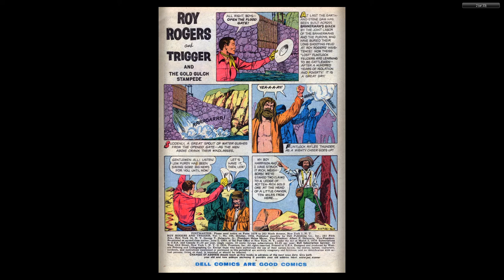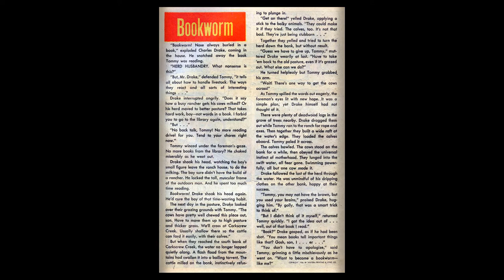Roy Rogers and Trigger 106 Dell Coverless